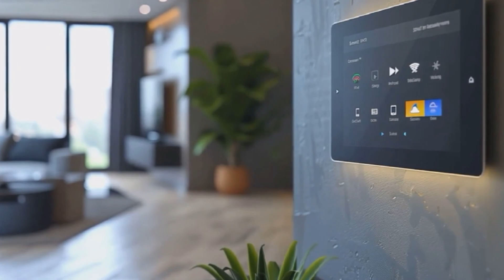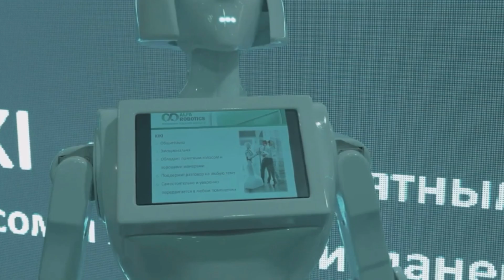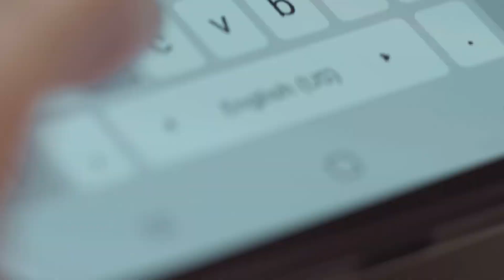What Will Japan Look Like in 2050?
In this thought-provoking video, we explore Japan's vision for 2050 and why it's a blueprint for the future. With a rapidly aging workforce and senior population, Japan is pioneering innovative solutions to address intergenerational engagement, workforce dynamics, and social change. From embracing an agile workforce to harnessing the power of youth engagement, we examine the strategies Japan is employing to tackle workforce challenges and ensure a sustainable future.

With AI and technology playing an increasingly prominent role, the question is: what can other countries learn from Japan's approach to workforce evolution, agility, aging workforce, intergenerational engagement and social security? Join me as we delve into the fascinating world of Japan 2050 and uncover the secrets to a brighter, more sustainable future.

💬What are your thoughts on the future of China in 2050? Share in the comments below!💬

Enjoyed the video? Chime in below! 💬

A huge thanks to everyone who likes and subscribes! 🙏 Your support helps us connect with even more amazing tech enthusiasts like you.

UK viewers:

CUKTECH 15 Ultra power bank

iPhone 16 Pro Max

Apple iPad Pro 13-inch (M4)

Apple Watch Series 10 46mm

REDMAGIC 10 Pro 144Hz Gaming Phone

Vanja SD/Micro SD Card Reader, Micro USB SD Card Adapter and USB to SD Memory Card Reader